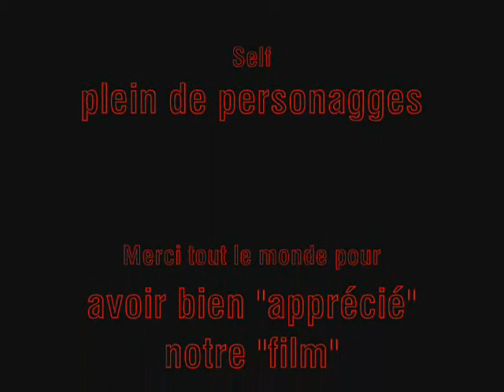Little Farmers Sketch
Un Groupe de 3 jeunes, Plein d'humour vous ferons rire avec leurs Sketchs a mourir de Rire!